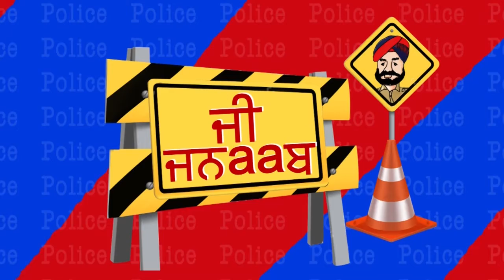G Jnaab || Comedy Show || Jus Punjabi || Part 2